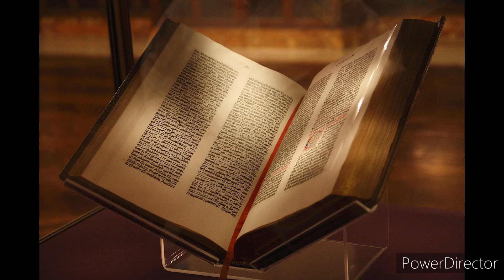What gives the Pope his authority?